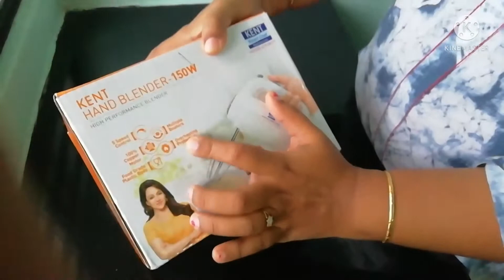kent hand blender 150 watts unboxing in tamil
kent blender unboxing
kent hand blender -150w - unboxing
how to use
instructions video
parts inside the box
link to shop in amazon

eat healthy stay healthy with me
valliammai